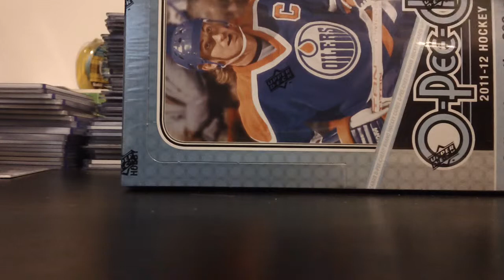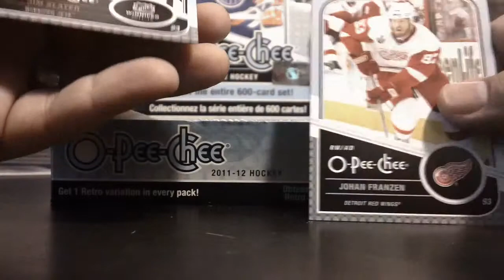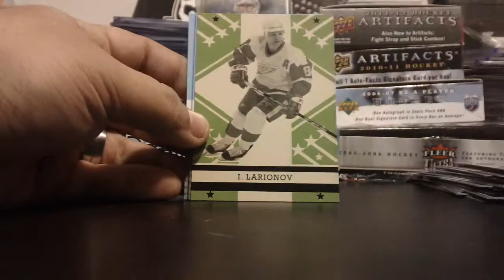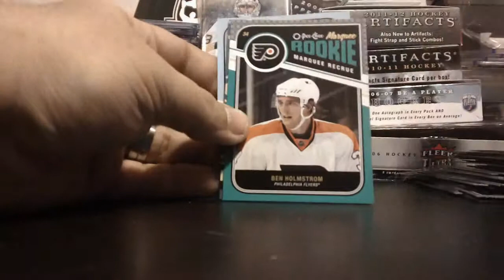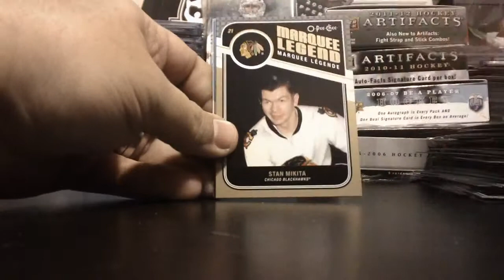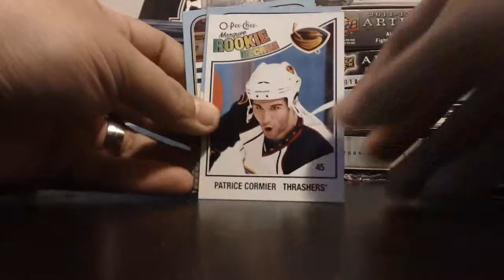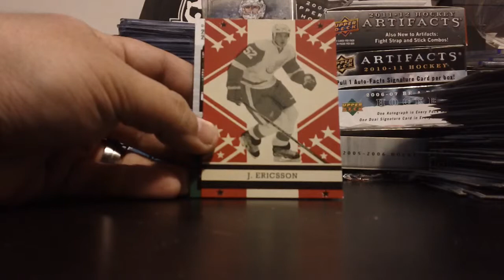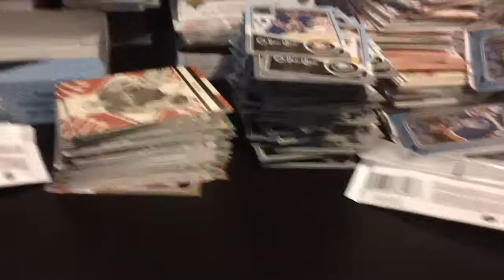2011-2012 OPC O pee chee Hobby Box Break Review #2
Enjoy this years set. i think its one of the nicest opc so far... Post ur comments below and let me know what u think.